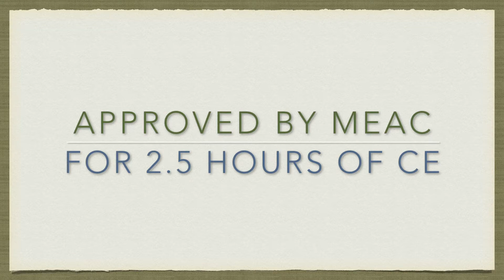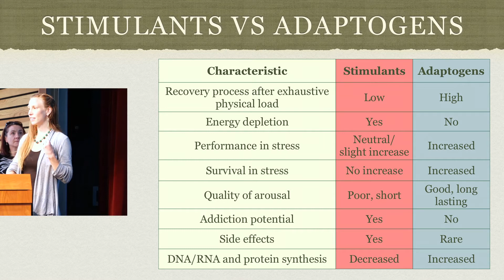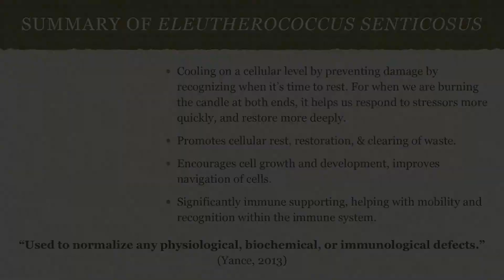Adaptogens for Stress Related Dysfunction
Come learn the biochemical evidence for adaptogens, how they can support your clients from preconception through postpartum, and how they can support everyone who is experiencing this common compromiser of health.

Approved by MEAC for 3 hours of CE, and available instantly